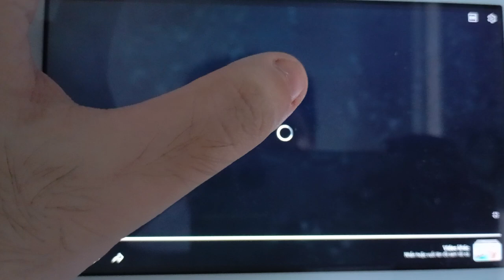Piggy Tales Remastered 4th Street Well Done in Vietnam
Some pigs will stop at nothing to get a good sun tận